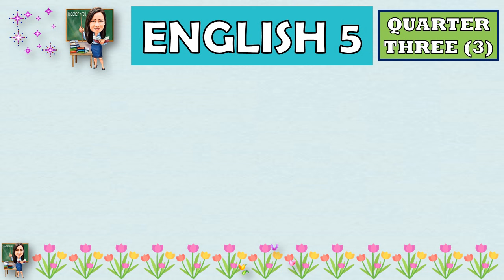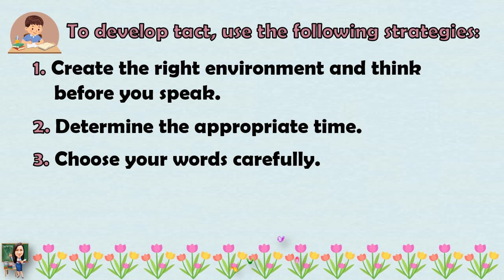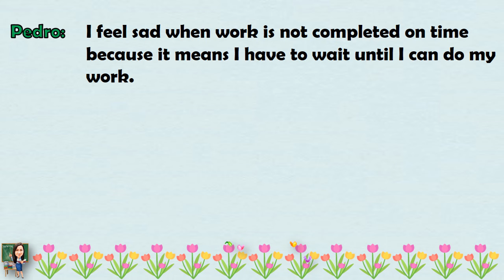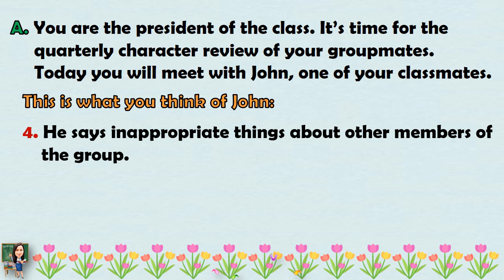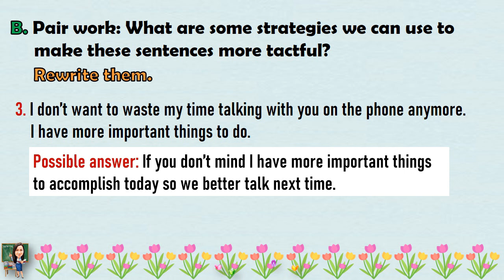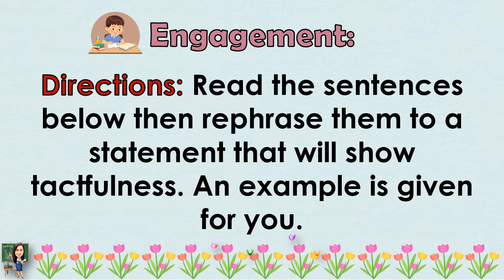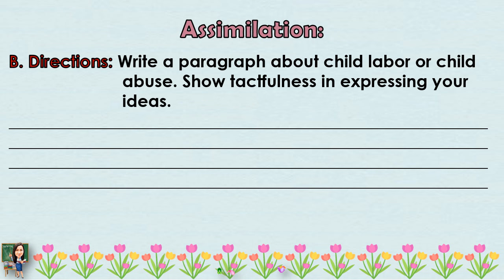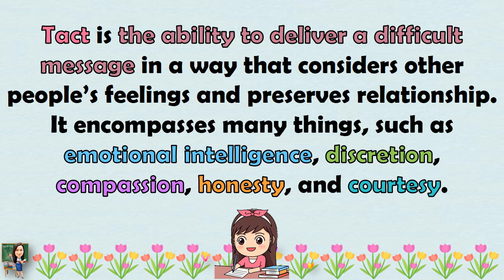ENGLISH 5 || QUARTER 3 WEEK 5 | WRITING SHOWING TACTFULNESS | MELC-BASED